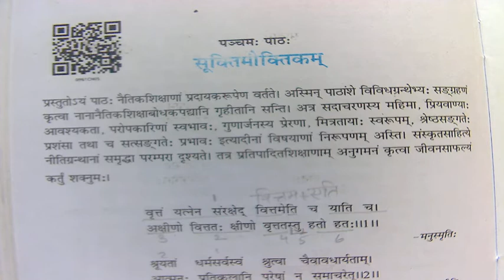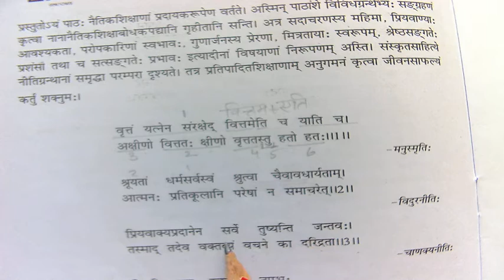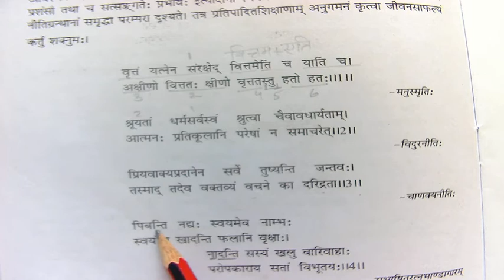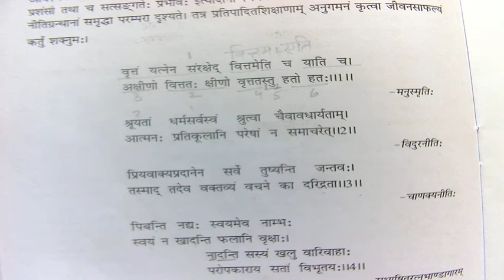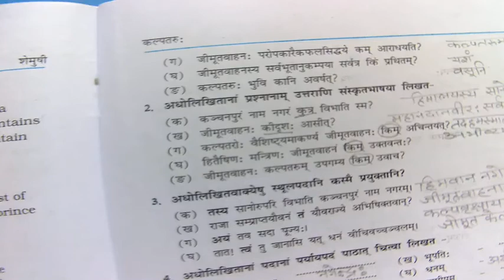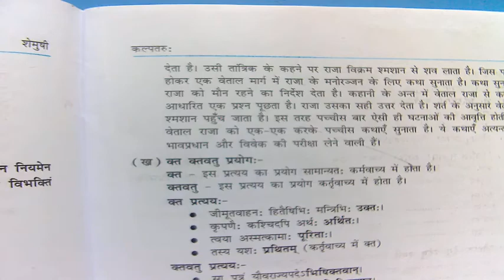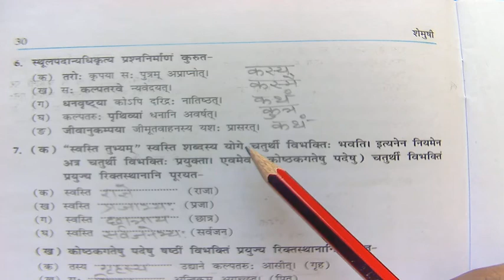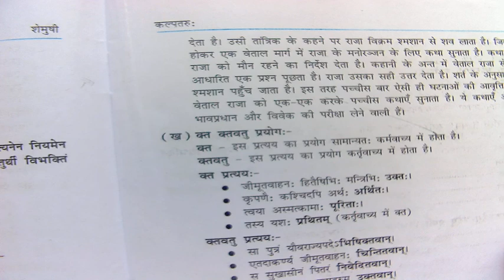CLASS IX SANSKRIT (19-09-20)